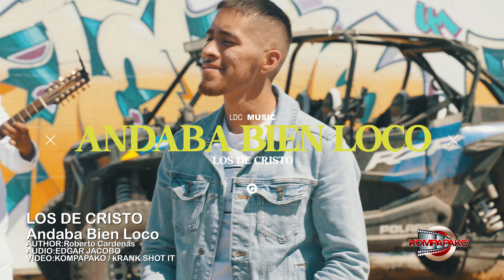Los de Cristo- Andaba Bien Loco [Inedita En Vivo] 4K 2022